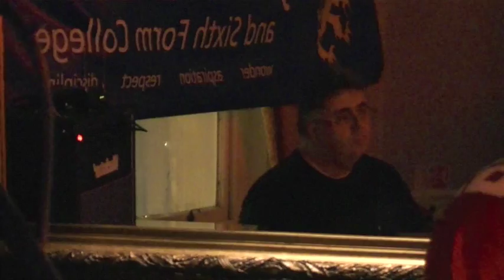Aylesford School Reunion 2014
Aylesford school reunion at the Angel Hotel, Leamington Spa.

Thanks to everyone who showed up to make it a great evening!

The band:

Paul Rocks -  keyboard and vocals (on loan from Too fat to Kidnap)
Pete Hutchins - lead guitar and vocals
Paul Bell - bass guitar
Russell Wyatt - rhythm guitar
Chris Showan- drums
Brendan Malone - drums and percussion
Tracey Malone- sax and percussion

Renditions:
(i) Brown Sugar
(ii) Stuck in the Middle
(iii) Roll over ,Lay down
(iv) Down, down
(v) Dance the night away
(vi) Summer of '69
(vii) Boys are back in town
(viii)Merry Christmas Everybody
(ix) What ever you want
(x) All right now